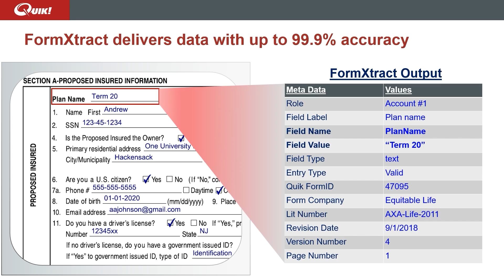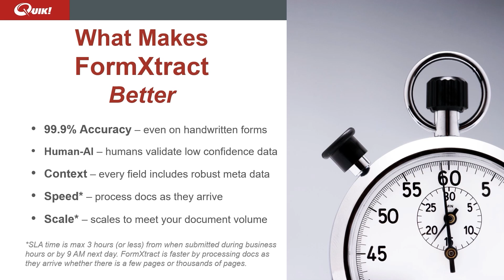Revolutionizing Fee Billing Systems for Advisors With Lacey Shrum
In a world where regulatory compliance and fee billing can overwhelm financial advisors, and despite the widespread adoption of tools like Excel and QuickBooks, manual processes still dominate, leading to inefficiencies and potential errors. How can advisory firms remain transparent, efficient, and compliant in their billing practices while maximizing their growth potential?

Lacey Shrum, an attorney and former CCO, delves into the complexities of AUM fee billing and how her company provides innovative solutions for financial advisors. She discusses the importance of aligning contract terms with accurate billing practices and its impact on maintaining client trust and fulfilling regulatory requirements. Lacey shares insights on common challenges advisors face, such as manual billing processes and unbilled assets, and how her technology simplifies revenue processes and enhances transparency. By bridging the gap between legal agreements, disclosure documentation, and fee calculations, advisors manage their revenue more effectively and position their firms for growth and potential mergers or acquisitions.

In this episode of The Customer Wins, Richard Walker sits down with Lacey Shrum, Founder and CEO of Smart Kx, about revolutionizing fee billing for financial advisors. Lacey discusses how Smart Kx ensures financial advisors adhere to fiduciary duties with correct fee documentation and calculation, the common billing challenges advisors face, the compliance support Smart Kx offers, and how measuring blended rates can reveal surprising truths about an advisor's actual earnings.

00:00 - 01:00 Introduction
02:01 - 02:33 Helping RIAs Ensure Accurate Fee Calculation and Collection
02:49 - 03:50 Why Most Advisors Face Regulatory Issues with Fee Compliance
04:06 - 05:09 Connecting Client Agreements to Real-Time Billing Accuracy
05:18 - 06:27 Compliance Features That Save Advisors from Tedious Audits
08:38 - 09:38 Why Some Advisors Keep "No-Bill" Clients and the Impacts
09:47 - 10:50 Essential Metrics Advisors Should Track to Drive Growth
12:21 - 13:36 Deep Metrics That Reveal Hidden Business Opportunities
14:56 - 15:49 Evaluating an Advisor's Recurring Revenue Health
16:27 - 17:55 The Types and Sizes of Advisory Firms Smart Kx Serves Best
18:28 - 19:23 Using Contract Automation to Streamline Billing Transitions
19:47 - 21:20 Showing Business Health and Compliance to Attract Acquirers
22:47 - 23:54 Leveraging AI to Sync Contracts, ADV, and Billing
26:44 - 27:42 Digital Contracts: Transforming Efficiency for Advisors
28:18 - 29:18 Why Heavy Dependence on Excel Poses Serious Risks
30:37 - 32:01 How Parenting Teaches Leadership for Business Success

Mentions: Joe Moss of Pro Advisor Suite, Stephanie Dannebaum of Stephanie Dannebaum Consulting, Sid Yenamandra of Surge Ventures